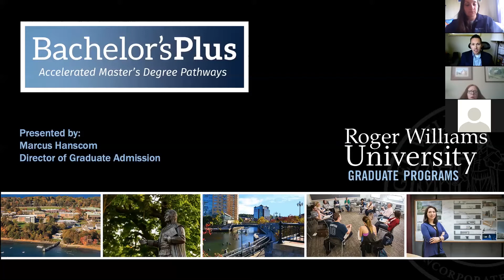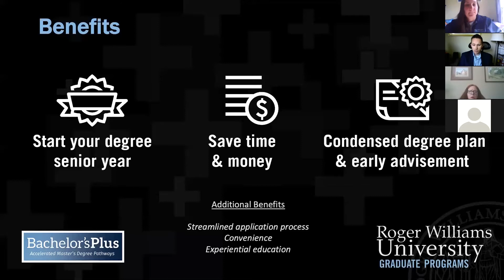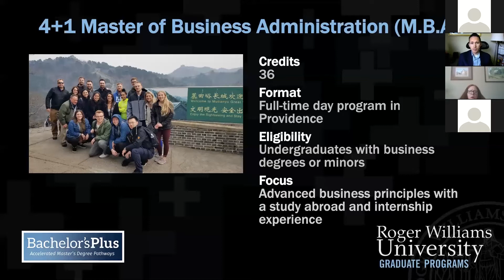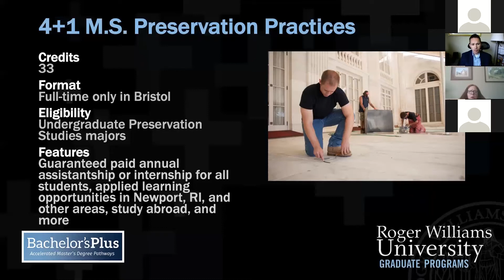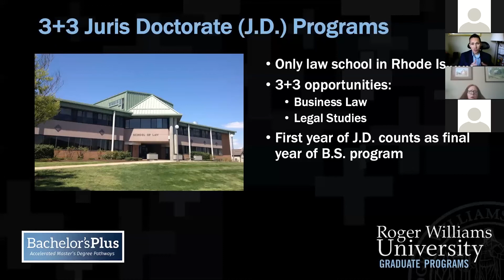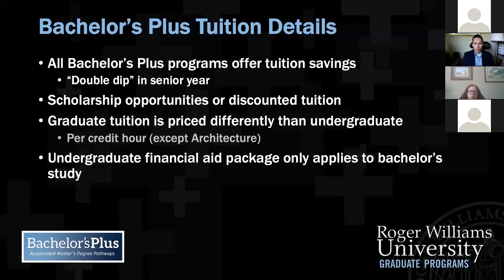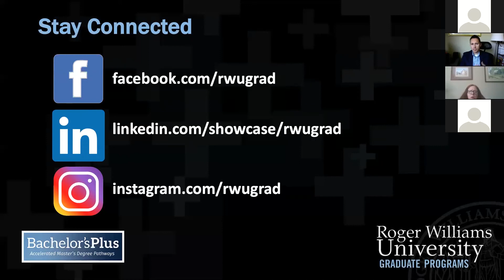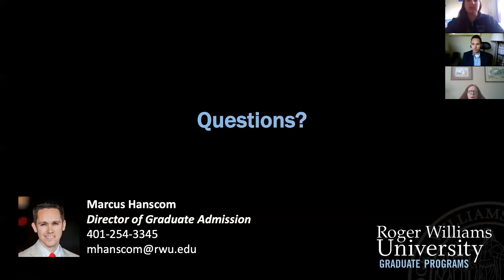Roger Williams University Bachelor's Plus Programs Overview 5-12-20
Interested in earning your master's degree in an accelerated format as part of a combined bachelor's and master's opportunity? Hear more about the Bachelor's Plus program offerings at Roger Williams University in this informative session. The session was presented on May 12, 2020, by Marcus Hanscom, RWU Director of Graduate Admission, and was moderated by Felicia Greco, an Admission Counselor in the RWU Office of Undergraduate Admission.